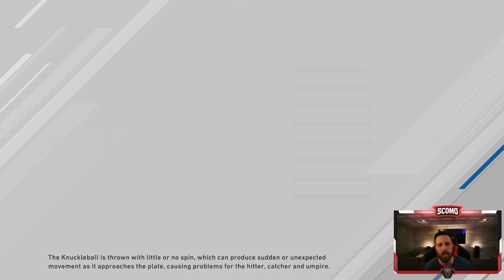DO THIS RIGHT NOW! SECRET PROGRAM STARS & SUPER FAST XP METHOD [MLB The Show 20]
Program Star Method! Secret 1st inning program stars! Breaking down how to get first inning program stars fast & XP Method!

Snap: Scomo843
CANON 80D
BLUE YETI